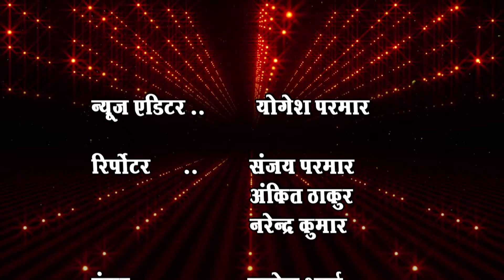023 April 2022 Full News BHIWANIHALCHAL NEWS CHANNAL